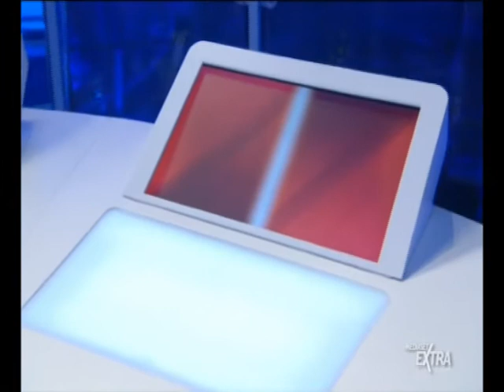14-12-11 - LELE CICO (prima parte)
Conduce FACEWORLD su RADIO STONATA da lunedi a giovedi alle 16.00